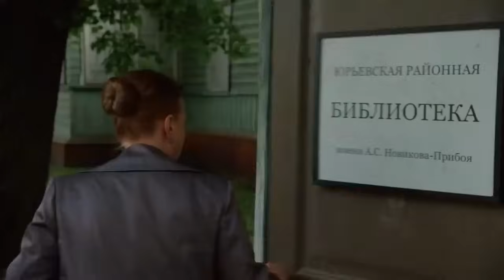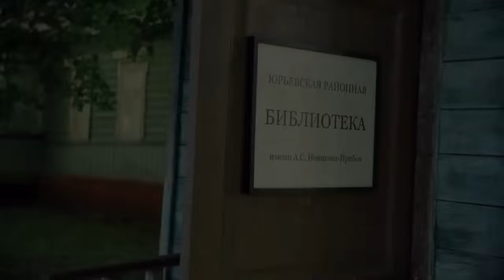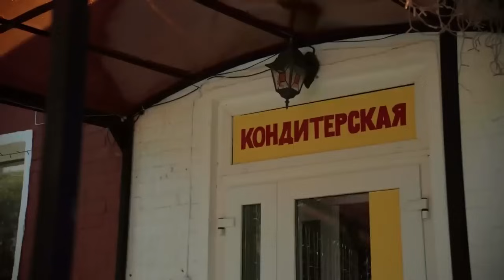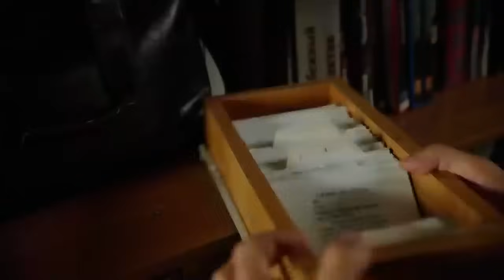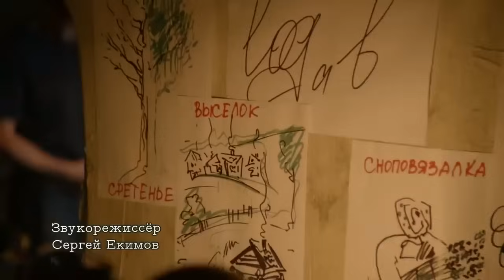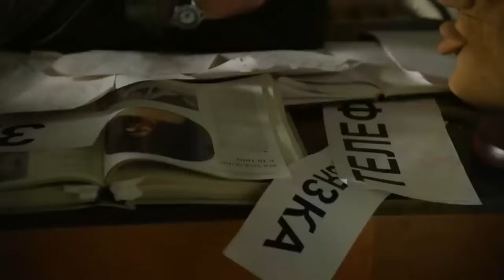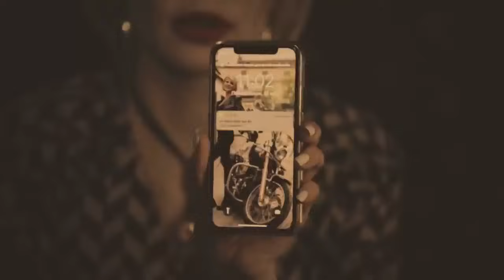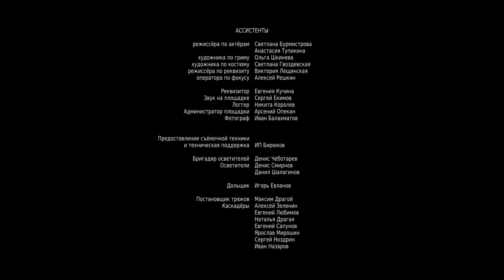ЯРКАЯ ПРЕМЬЕРА! СОТРУДНИК ГРУ В ПОМОГАЕТ РАСКРЫТЬ ПРЕСТУПЛЕНИЕ! Земное притяжение ! Русский фильм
Их четверо. Летчик из Анадыря, шаманка из алтайского села, искусствовед с мировым именем и модная московская художница. У каждого из них своя жизнь, но возникает внештатная ситуация, и эти четверо собираются вместе. Точнее - их собирают. Зачем? Для выполнения спецзадания! В маленьком городке внезапно умер директор библиотеки. Человек удивительной биографии, в прошлом – сотрудник ГРУ. Сам ли он умер или ему "помогли" и предстоит выяснить героям этой истории. А попутно разобраться в своей жизни и обрести любовь.